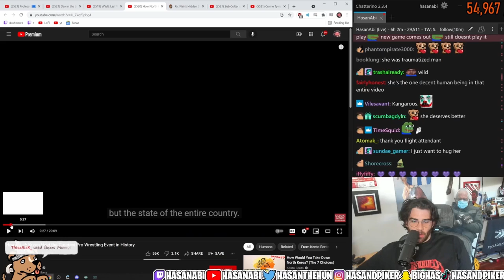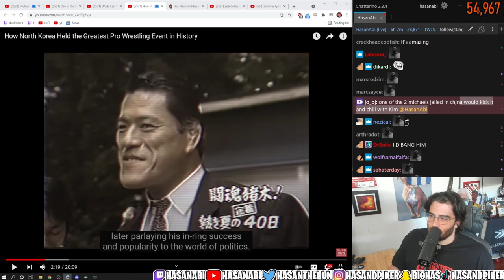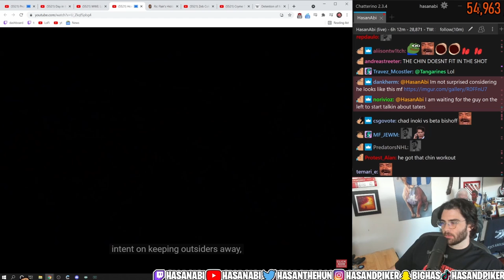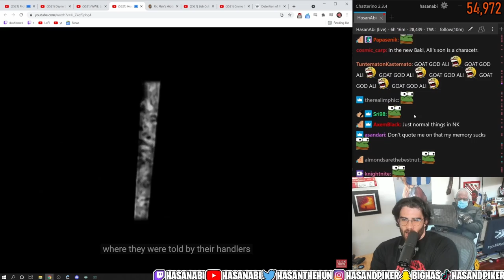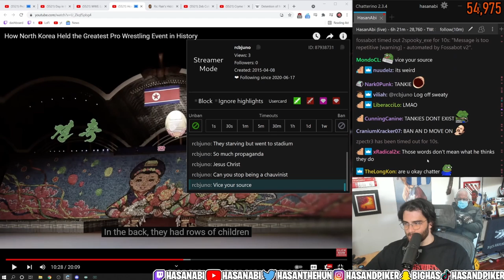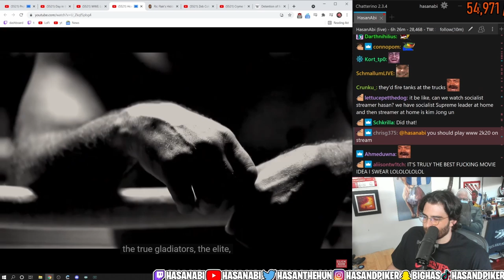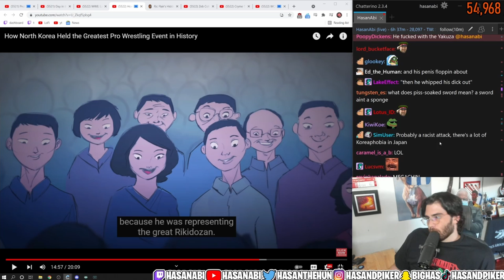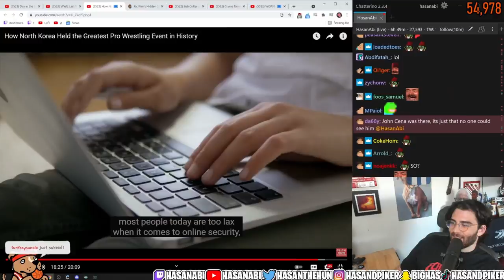HasanAbi reacts to How North Korea Held the GREATEST Pro Wrestling Event in HISTORY | Kento Bento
Hasan reacts to How North Korea Held the Greatest Pro Wrestling Event in History by KENTO BENTO.  In the video, Kento Bento describes the Historic wrestling event organized by Japan, Hosted in North Korea and was filled with American Wrestlers from WCW lead by Eric Bischoff and Figures the likes of Ric Flair and Muhammad Ali.  The event was planned by  Japanese Politician, Antonio Inoki as part of his attempt to revive his campaign following controversy with the Yakuza.  The event was like no other, and was a testament to the reign the Kims have on North Korea.